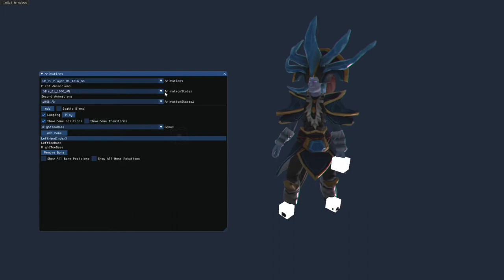Bone positions in Animation Viewer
This is a demonstration of my functionality to obtain the position of a bone in an animation using our inhouse game engine Thin Ice. Created at The Game Assemly education in Malmö, Sweden.